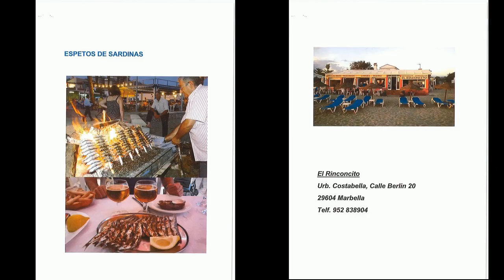Ifema (Madrid) 2 014 Entrevista de Helena Olaya a Antonio González Clemente